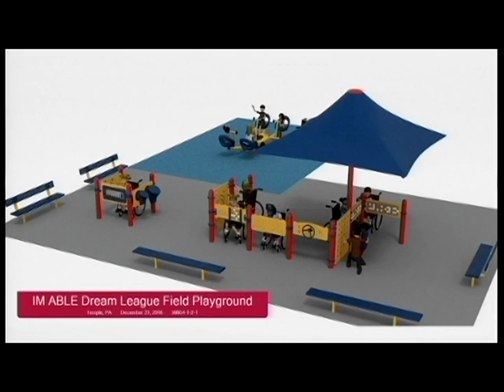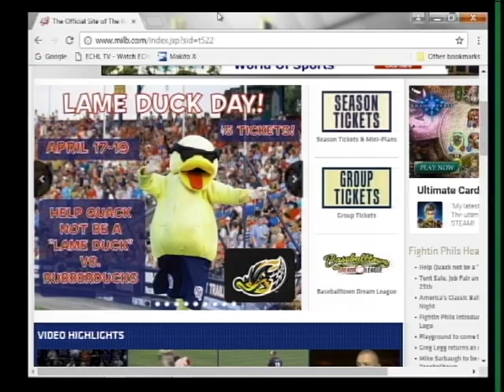Reading Fightin' Phils Events 2-6-17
Find out about Reading Fightin' Phils upcoming events and the interactive playground project with Mike Ventola on this episode of Today in Baseballtown.